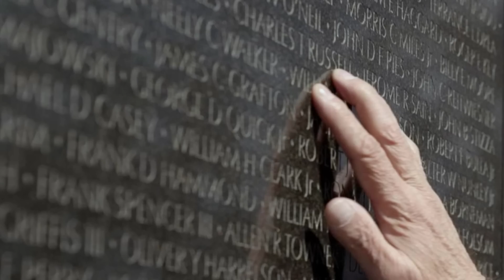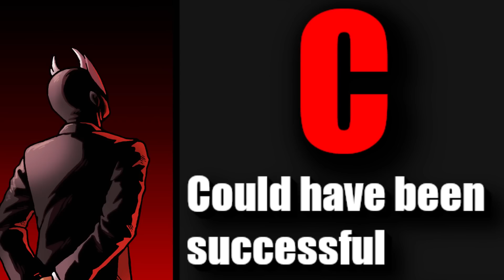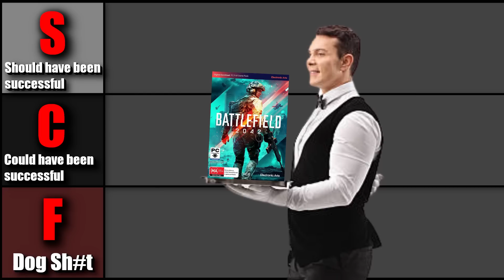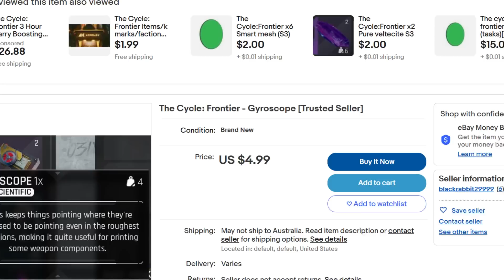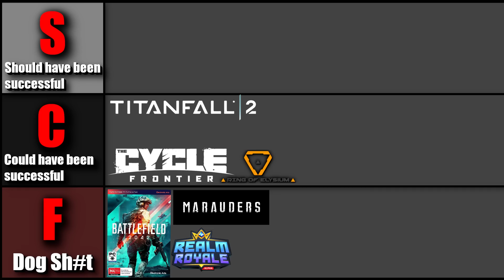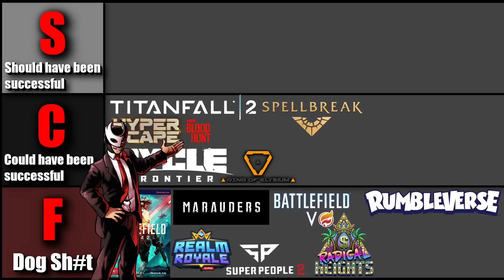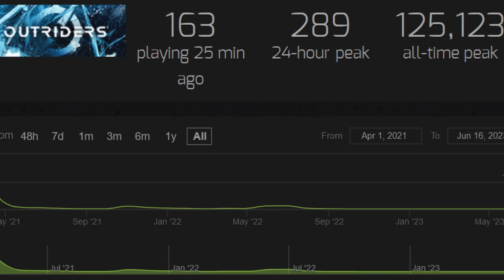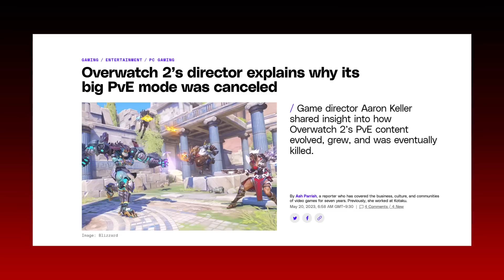These Multiplayer Games Died For A Reason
Exploring a world of empty servers, one game at a time...

Intro 00:00
Battlefield 2042 03:16
The Cycle Frontier 05:22
Titanfall 2 06:16
Marauders 07:05
Battle Royales 07:52
Ring of Elysium 08:00
Realm Royale 08:11
Hyper Scape 08:55
Blood Hunt 09:20
Super People 10:35
Battlefield 5 Firestorm 11:00
Radical Heights 11:20
Rumble Verse 11:35
Spellbreak 12:02
Anthem 13:55
Heroes of The Storm 14:21
Quake Champions 15:03
Diabotical 18:37
Dirtybomb 18:42
Red Fall 18:55
Back 4 Blood 19:12
Outriders 19:21
Lawbreakers 19:46
Natural Selection 2 20:19
Battlerite 21:32
Paladins 21:39
Halo Infinite 22:05
Multiverse 22:26
Post Scriptum 22:46
Atlas 22:57
Predator Hunting Grounds 23:01
Nosgoth 23:14
Darwin Project 23:20
The Culling 23:27
Overwatch 2 23:37
Company of Heroes 3 24:17
Shatterline 24:46
Outro 26:58